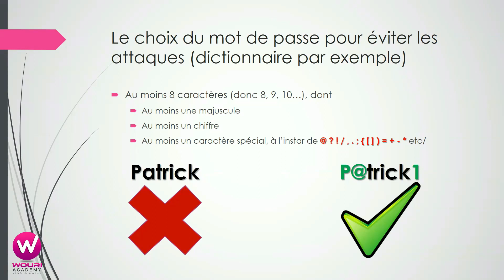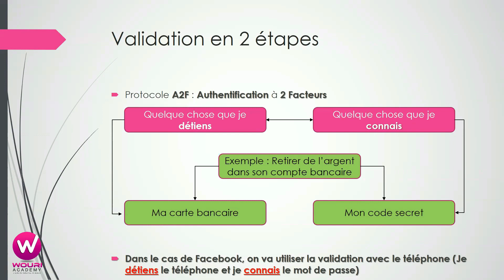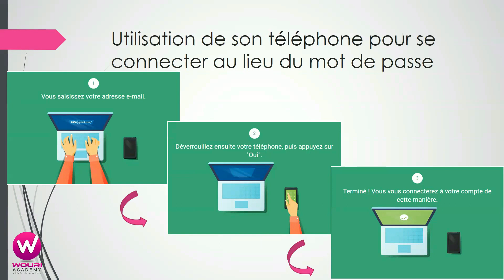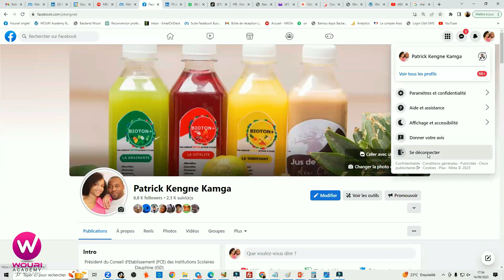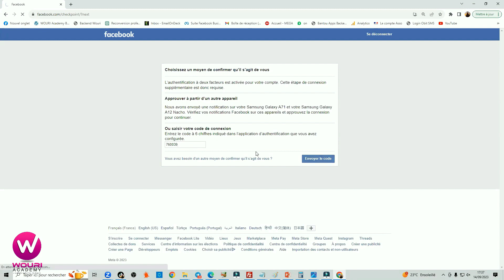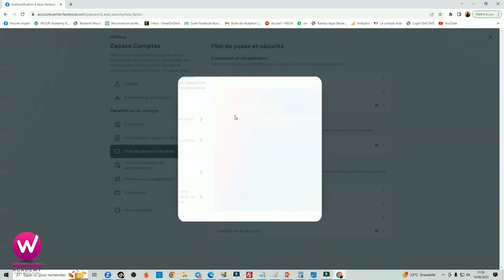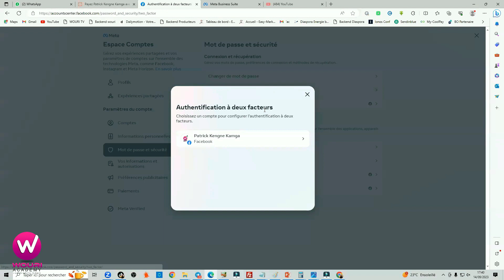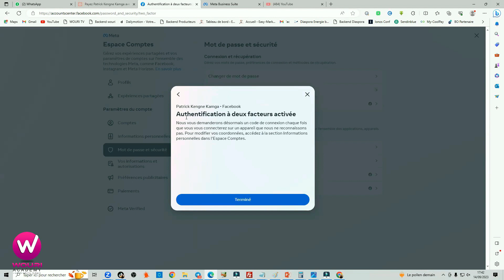Avec ceci, Impossible qu'un Pirate vole votre mot de passe (Authentification à 2 facteurs)